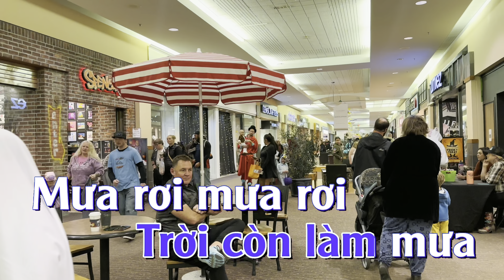Karaoke TUỔI ĐÁ BUỒN ( Trịnh Công Sơn)4K Tone : NAM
PHUTHAI